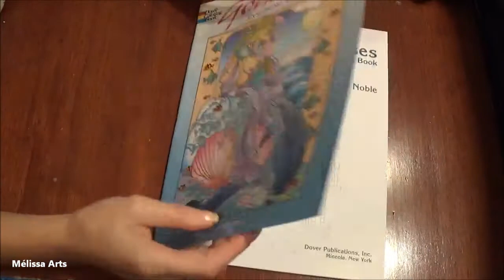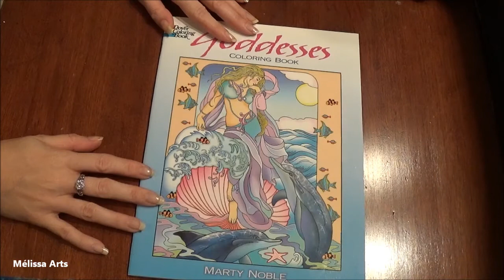Présentation livre Goddess de Marty Noble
Coucou tout le monde.J espere que vous allez bien.Aujourdhui ,présentation du livre de coloriage Goddess de Marty Noble.